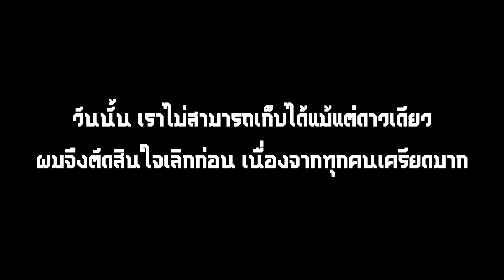Overcooked! 2 : บังคับมือทีไร ได้เรื่องทุกที # 8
อะไรๆที่เป็นระบบ Manual นะ พังหมด
ขอขอบคุณทุกๆท่านที่รับชม อยากเป็นกำลังใจให้ผม อย่าลืม กดไลค์ กดซับ กดแชร์ ทิ้งคอมเม้นท์ไว้ด้วยก็ดีนะจ้ะ
LINE ID หลัก : phurin.ph
LINE ID รอง : doublebeet